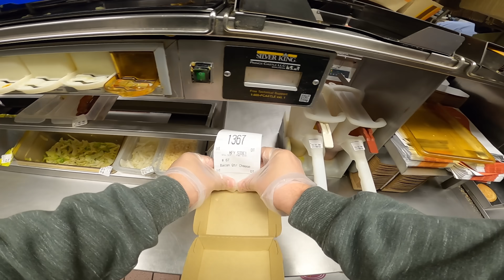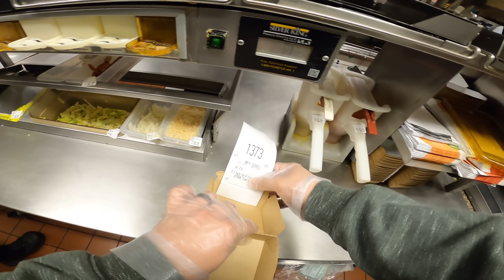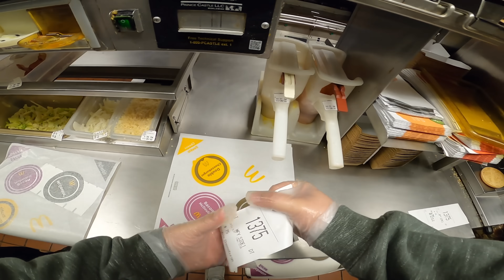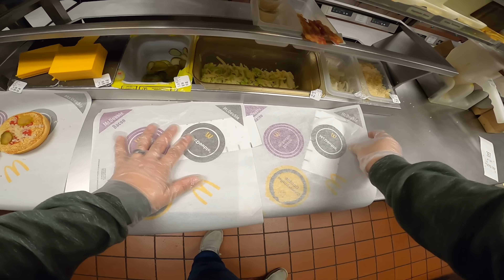McDonald's POV: 6 Minutes of Lunch Rush